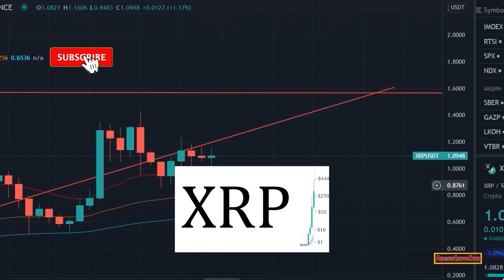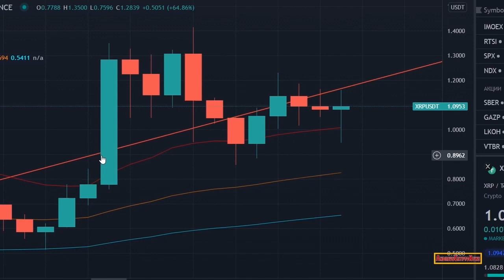XRP RIPPLE HOLDERS! *THIS IS UNBELIEVABLE!* NO TIME LEFT! WHEN WILL WE POP? ANY MOMENT NOW